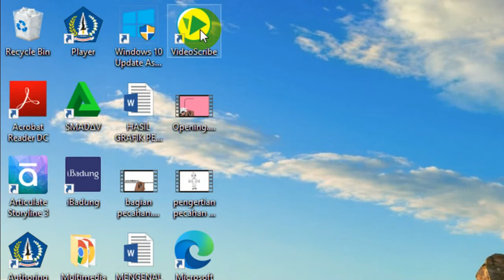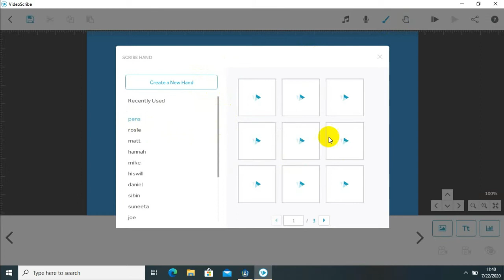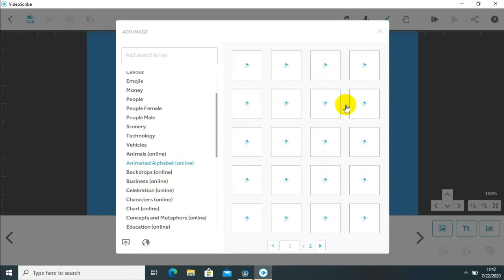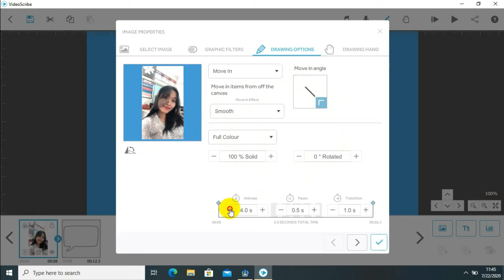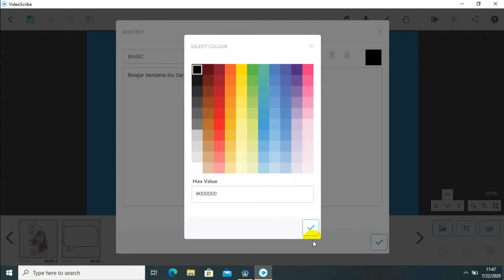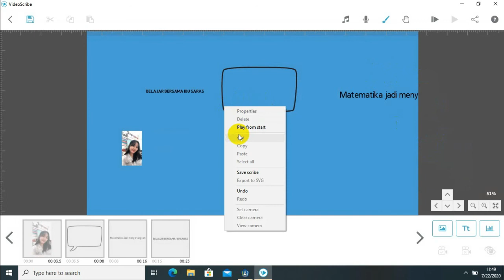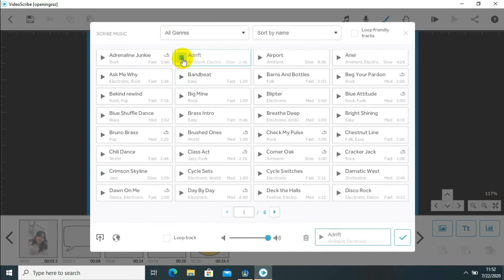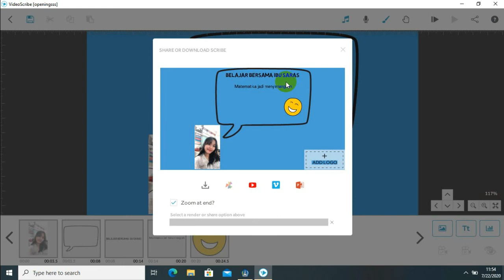Belajar Edit Video Tulis tangan by video scribe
Sorry kurang maksimal karena jaringan internet gak bagus but semoga bisa memberikan gambaran awal tentang penerapan aplikasi sparkol video scribe!